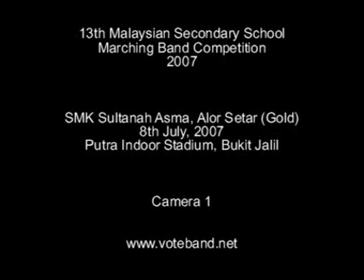13th MSSMBC 2007 - Sultanah Asma (Camera 1)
13th Malaysian Secondary School Marching Band Competition 2007 - SMK Sultanah Asma, Alor Setar, Kedah